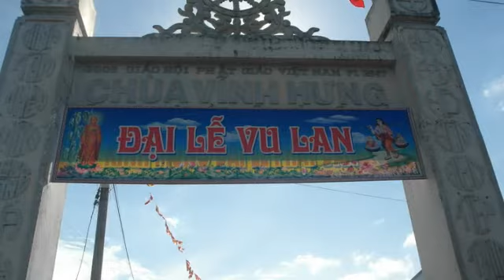Mẹ là chân thân - Thùy Dương